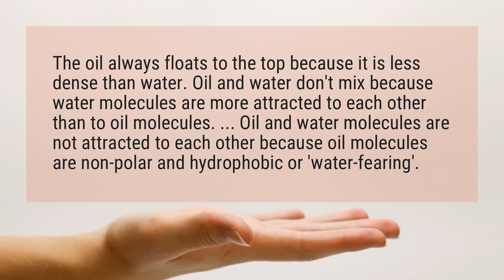Why does oil not mix with water?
The oil always floats to the top because it is less dense than water. Oil and water don’t mix because water molecules are more attracted to each other than to oil molecules. ... Oil and water molecules are not attracted to each other because oil molecules are non-polar and hydrophobic or ’water-fearing’.